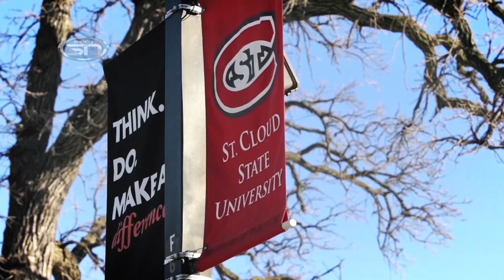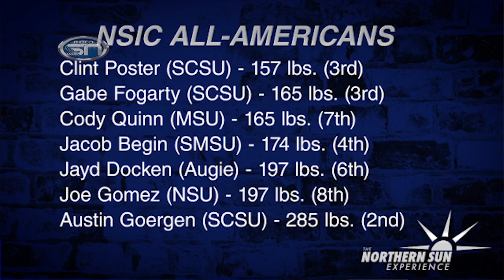The Northern Sun Experience: Episode 27 (03.18.15)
On this week's episode of The Northern Sun Experience, highlights, reaction and analysis of both the men's and women's central region basketball tournaments. Jordan Dalton tells you whether MSU Moorhead can win a national championship, plus we highlight several NSIC student-athletes who became national champions in wrestling and track & field.